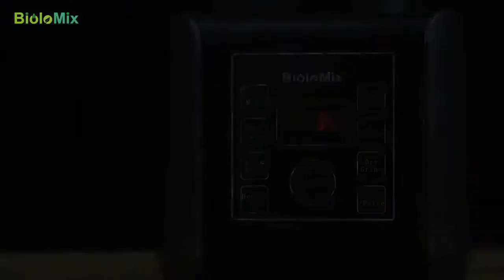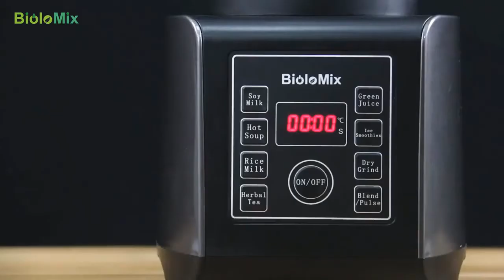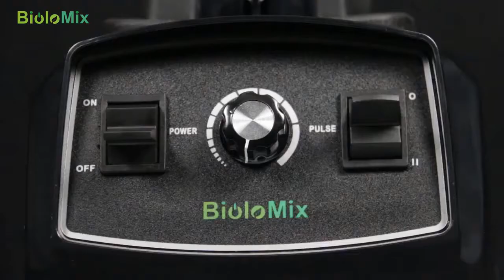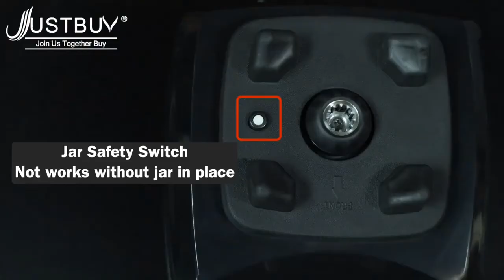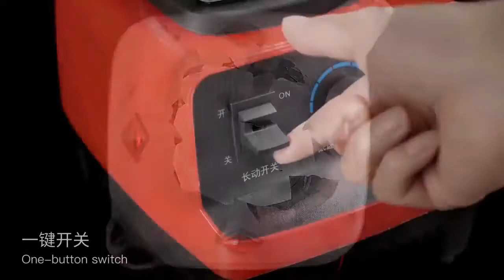Melhores liquidificadores em 2020 - 5 melhores escolhas para smoothies, suco e comida para bebês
Os 5 melhores misturadores (2020)
5 melhores liquidificadores de alta velocidade em 2020 - Melhores liquidificadores
5 melhores liquidificadores de alta velocidade em 2020 - Melhores liquidificadores
Os melhores liquidificadores em 2020 [5 melhores escolhas para smoothies, shakes de proteína e sucos]
Os melhores liquidificadores em 2020 - 5 melhores escolhas para smoothies, sucos e comida para bebês